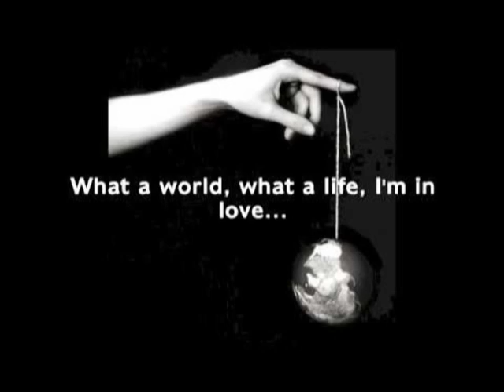Frank Sinatra I've got the World on a string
Recorded in 1992 when I was age 27.